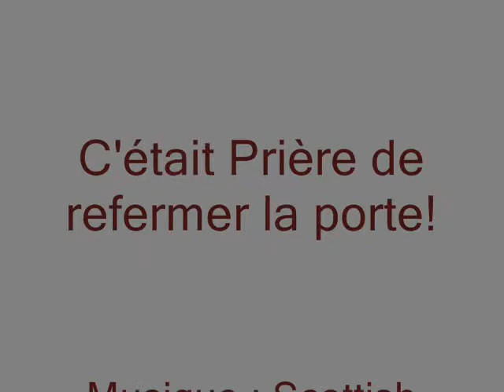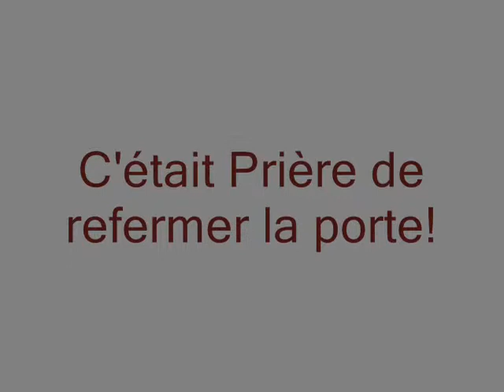Prière de refermer la porte!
Scottish d'automne d'Alain Vieillard
Eric : guitare, mandoline et claque-bois